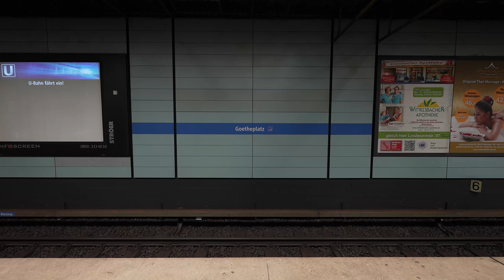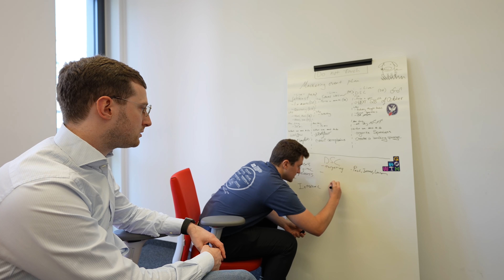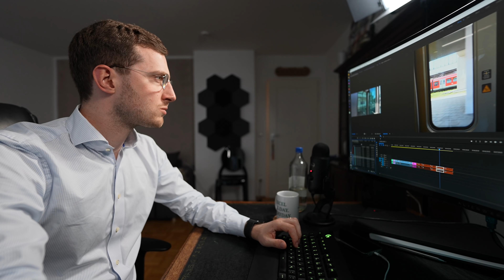A Long Day in the Life of a C-Level Executive (Start-up)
Today, I show you how my long day in the life of a C-level executive in a start-up looks like. Follow me for a day to see how I spend my days working at the property technology company Building Radar in Munich. You can follow my daily morning routine, observe my commute to work, see me holding meetings with employees, talk to our start-up founders and much more. Watch this young entrepreneur lifestyle with tech startup stories. At Building Radar, I am the Chief Revenue Officer, responsible for the marketing and sales team. It is a great new role after my career in consulting at an MBB management consulting firm (McKinsey, BCG, Bain).

🎓 COMMUNICATIONS AND SLIDE WRITING ACADEMY*
Learn to communicate and create slide presentations like consultants at McKinsey, BCG or Bain. This is the Firm Learning flagship program:

✅ THINK-CELL - EXTENDED TRIAL AND SINGLE LICENSES*
think-cell is the leading PowerPoint tool to create professional slides. It is used by 8 of the top 10 consulting firms and the entire DAX 40.

📩 NEWSLETTER
Sign-up to the Firm Learning e-mail newsletter for more regular content: